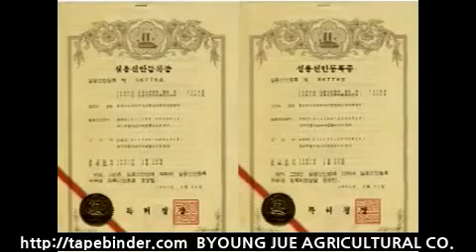Степлер-сшиватель для растений BJA TB-S